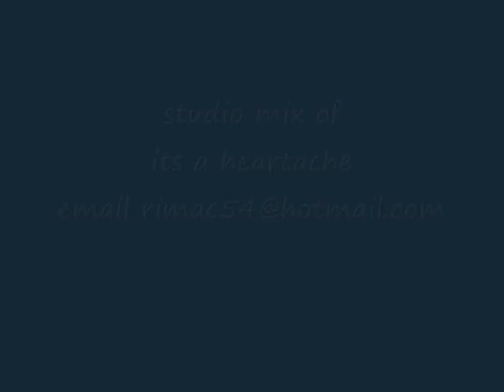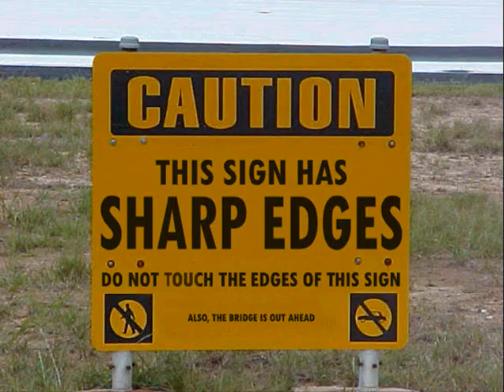it's a heartache by Damien Reilly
studio mix of it's a heart ache